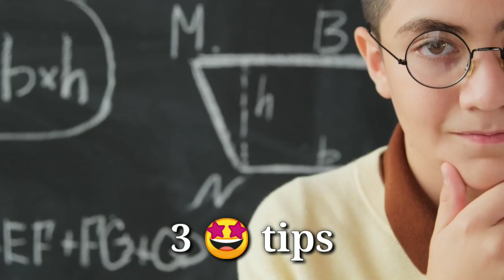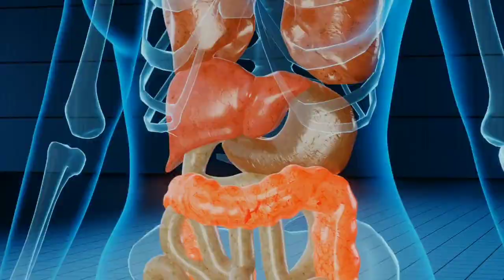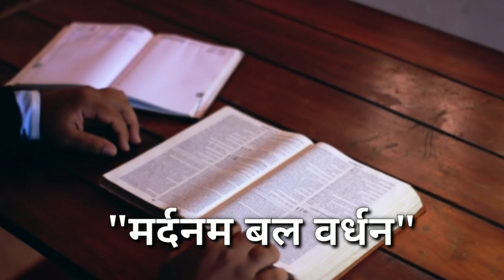3 NATURAL ways to get Rid of cleft chin at home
To remove a Dimple Chin ( cleft ) all you need to do is simple exercises for this just follow the simple tips to a Cleft Chin at home in only 5 to 10 days.